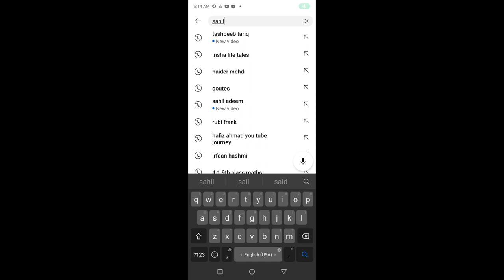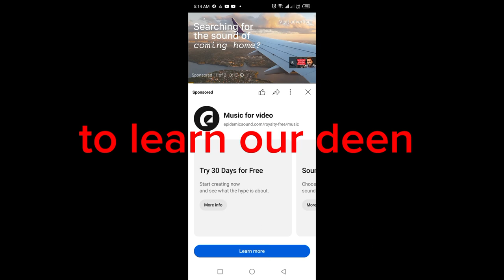morning routine|subha ka manzar|reminder time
morning routine|subha ka waqt me kya krti hoon|subha ki routine

~tashbeeb here with new ideas for dress designing and vlogs let's share and great new ideas and let's chat on this topic to discuss and discover something new

new morning reminder#subha ka maanzar
subha ka major
morning routine
kanwal Royal
snook by sumera
morning routine
mini vlog
morning vlog
morning mini vlog
vlog,morning study vlog
morning routine vlogs
daily vlog
morning
working mom busy morning routine
hindi vlogs
vlogs
minimal morning routine
study vlog
5am morning routine
7am morning routine,busy morning routine,morning routine 2023
aesthetic vlog,spring morning routine
korean morning routine
muslim morning
prayer time
nmaz ka waqt
subja uth k reminder sunna